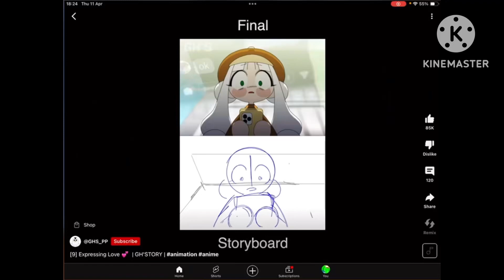Why are you missy and Huggy